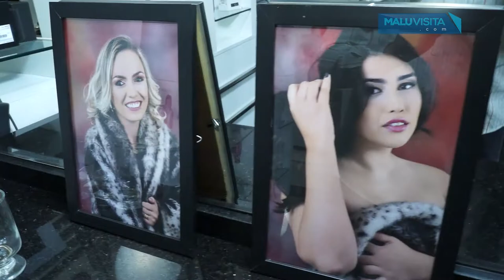Visita no Studio M